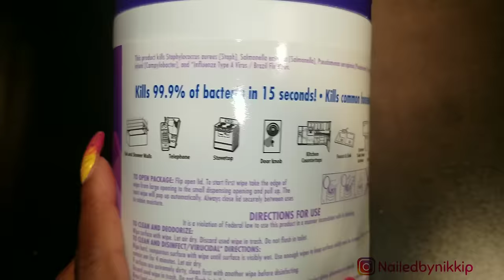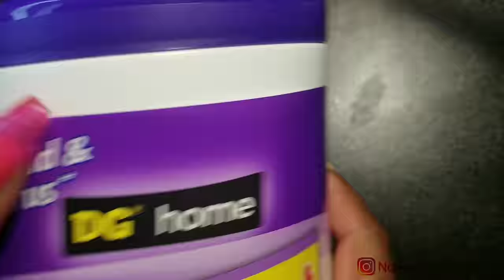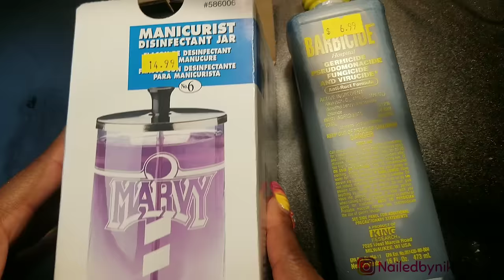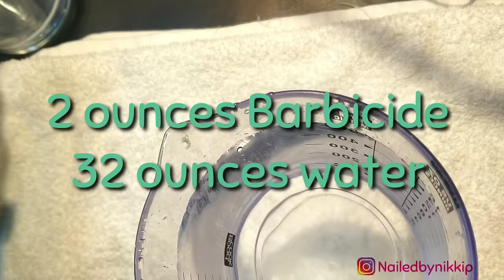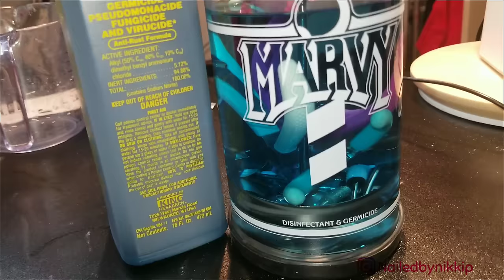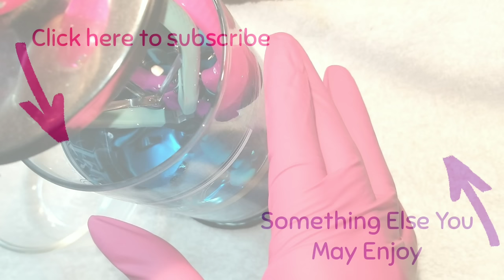HOW TO CLEAN & SANATIZE NAIL TOOLS & IMPLEMENTS ❌ NAIL & PEDICURE SAFETY ❌School Vlog 14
🔸️Doing This For Me!🔸️
I have been in the medical field for over 20 years of my life my portfolio includes (BELIVE IT OR NOT): CNA, medical assistant, LPN, RN, BSN, MSN FNP-c, ARNP, DNP… but now I want to do something that I have always wanted to do… FOR ME! No one else BUT ME! SO PLEASE PLEASE PLEASE DO NOT EXPRESS YOUR OPINION ABOUT ME EXPLORING MY HOBBY AS A PROFESSION WHEN I ALREADY HAVE A PROFESSION… I am just an extremely ambitious person, and this is what I want to do with my life… thank you so much for understanding xoxo 💯

😩 WHAT? YOU DON'T LIKE NAIL VIDEOS?

Instagram @NailedbyNikkip (NEW NAIL PAGE)

💚It is not Nail art… it’s just ART!
💚Negativity should not be tolerated protect your vibrations